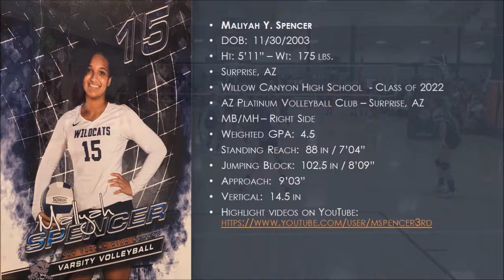Las Vegas Jam Volleyball Festival Highlights, Henderson, NV, Jam on It Sportsplex - March 2020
Highlights from the Las Vegas Jam Volleyball Festival, Henderson, NV - Jam on It Sportsplex - March 2020 (AZ Platinum Volleyball Club - Surprise, AZ - Club Head Coach Lisa Patrick & Assistant Coach Leslie Meadows)